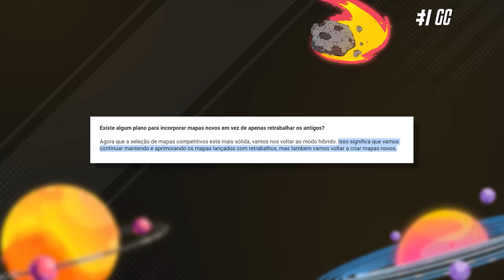OUTBACK RETRABALHADO É MELHOR DO QUE PARECE! *Análise* - Rainbow Six: Siege High Calibre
Uma das maiores e mais legais novidades da High Calibre é Outback Retrabalhado. Pode parecer que esse é só mais um mapa alterado nas coxas, mas porque será que o último mapa inédito a ser adicionado foi o escolhido para ser refeito logo na quarta temporada do ano? Antes de te responder essa pergunta e convencer que Outback está muito bom!

► Capítulos
00:00 Introdução
00:28 1. Visual externo
02:24 2. Mudanças internas
03:42 3. Bombsites
05:32 4. Spawnpeeks
05:53 5. Veredito
06:32 5.1 Outback na ranked?
07:06 Fechamento